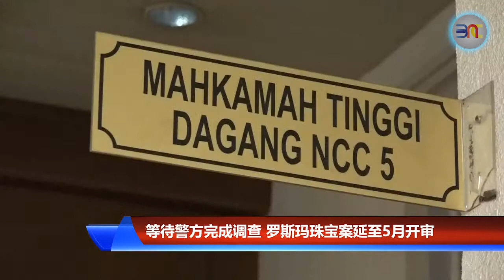20190226 等待警方完成调查 罗斯玛珠宝案延至5月开审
吉隆坡高庭司法专员黄祈琳在法庭会晤警方、黎巴嫩珠宝商和前首相夫人拿汀斯里罗斯玛的代表律师拉吉文后决定，将原定在3月4号和5号开审的珠宝商追讨超过6千万令吉的珠宝案件，展延到5月，以等待警方完成早前在罗斯玛住家充公的1万2千件珠宝首饰的调查工作。而拉吉文也认同，法庭暂缓诉讼的决定。